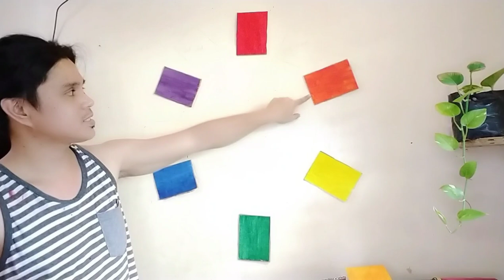Weekend with Marlon: Painting Time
In this video, I recap my topic from my last video which is complementing colors and I made a painting which is based on it. I used finger painting which I am most comfortable with. Here is the link from my previous video.

I would like also to thank...
Tera Music Official
for sharing his YouTube content (compilation of beautiful and relaxing music) which is very pleasant and relaxing to listen... Visit his YouTube channel for more soundtrack. Just search
Credit to Roa for this beautiful music from his YouTube channel, visit his channel for more relaxing and uplifting music.
Just search Roa Music for more details.